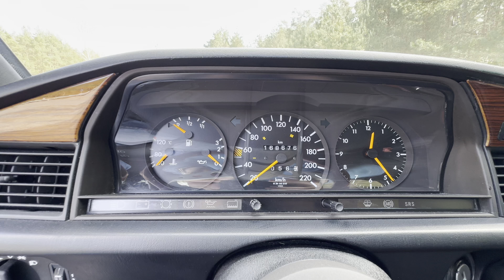Mercedes-Benz 190e W201